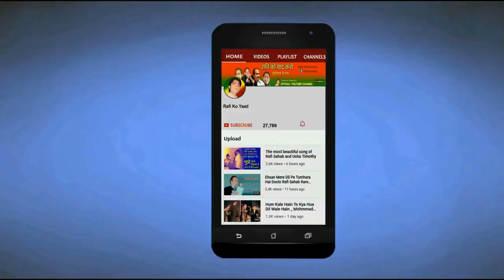Mohammad Rafi Sahab's Singing For Vishal Anand